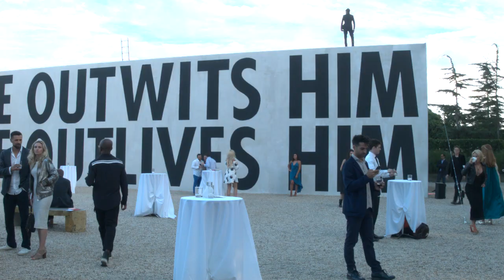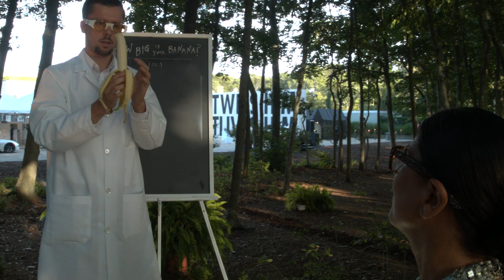Robert Wilson 2017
The Jusher web series by Crickets Crush.,  Cricket goes to the Water Mill Center annual benefit to meet and see the amazing performance art the students have spent the Summer preparing.

To learn more about the artists Robert Wilson and The Watermill Center please go The center has a Summer artist in residence program to mentor student artists from around the world.

Our clients love Cricket's style and personality. Her home decor designs are chock full of interesting and eclectic contemporary art mixed with tradition art.

She also sells the work at her online store @

To learn more about Cricket's jushing, staging, consignment and video services, please visit Cricket